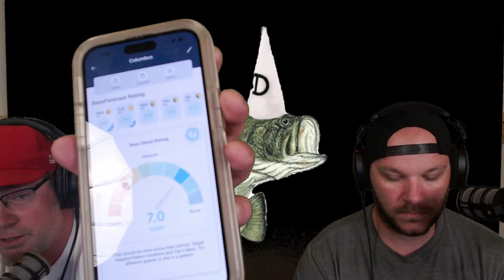DumbBasses S1 E1 Suprise! First Livestream Episode! Featuring Legendary Hammer Michael McClellan!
Show number 1- Mike McClellan gives us some St. Clair info and some good tips about being back to weigh in on time!